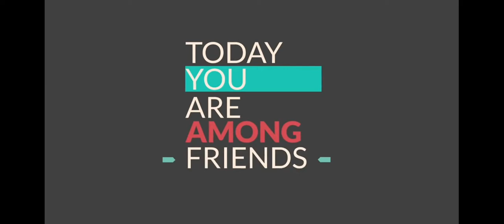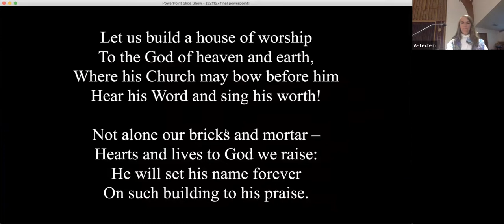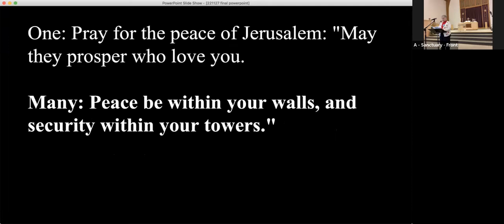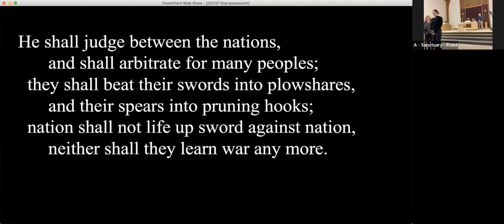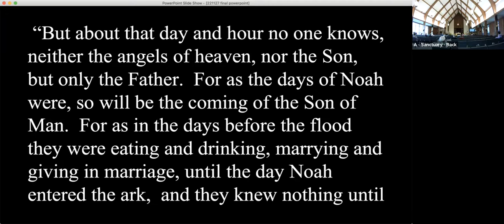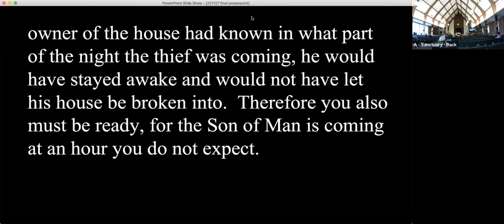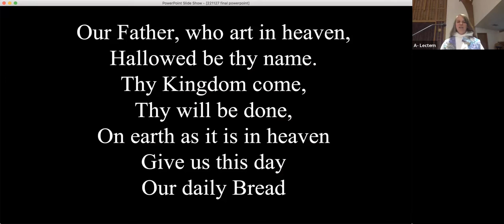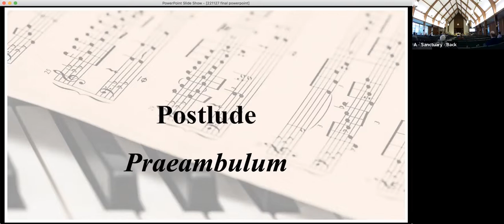Greece Baptist Church Worship November 27, 2022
The weekly live online (Zoom) Sunday morning worship service from Greece Baptist Church (Rochester, NY) for November 27, 2022